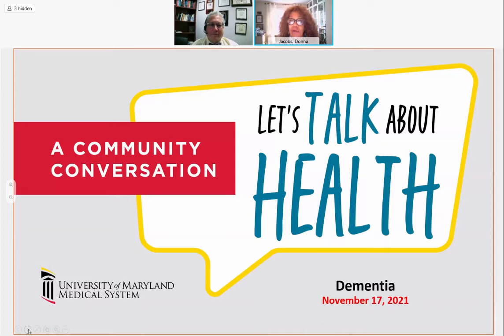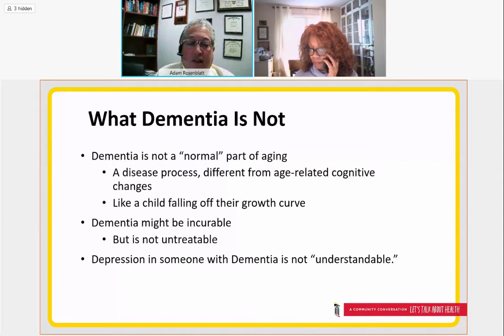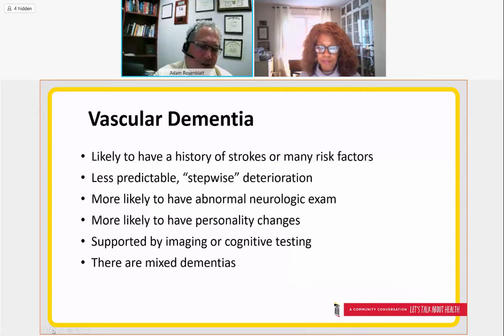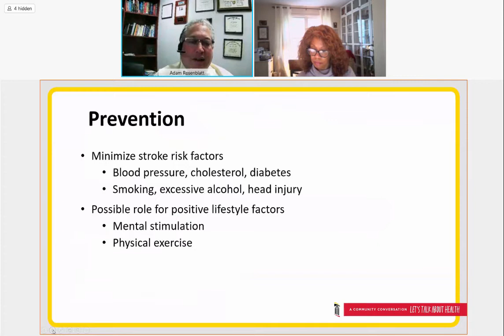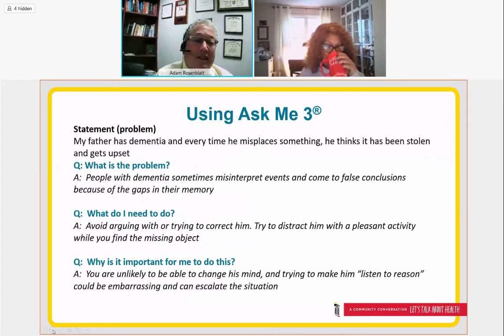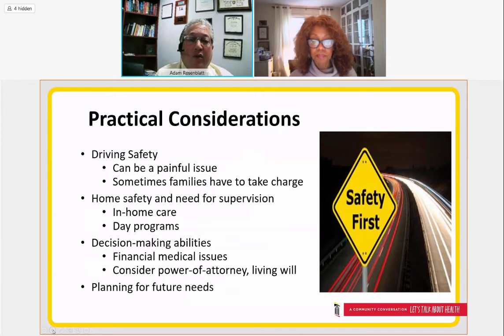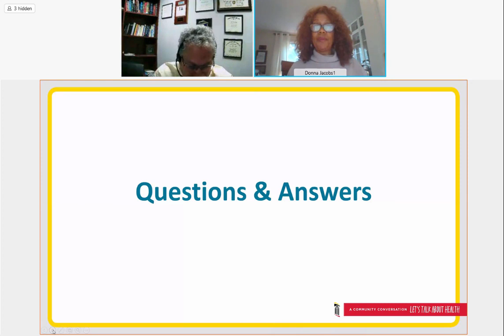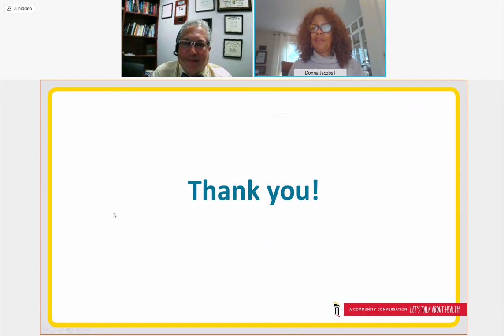Alzheimer's and Dementia - Let's Talk About Health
Cognitive actions of the brain involve the skills we use daily to get along in the world. Dementia affects these skills and a person’s ability to function independently. Alzheimer’s is the most common form of dementia. These are progressive diseases that destroy memory and other mental functions.

These diseases are very common; more than 3 million people are diagnosed each year. Treatment can help, but there is no cure. Learn more about these diseases and how you may help a friend or loved one.